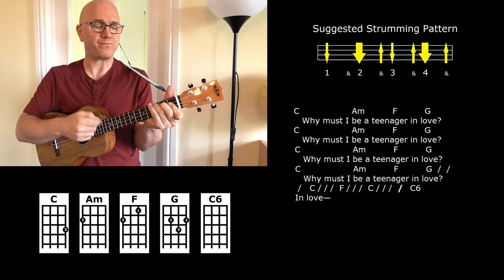Teenager in Love - Dion and the Belmonts - Ukulele Strum-Along Lesson - Jez Quayle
This great Dion and the Belmonts doo-wop song is presented with the lyrics, chords and a suggested strumming pattern, so you can play or sing along with me and learn how to perform this classic tune.
A song sheet containing the lyrics and chords can be viewed or downloaded from my songbook blog
In this video I'm playing my baritone uke, but in the backing track I put together I'm also playing tenor ukuleles.
Okay, I may be a few decades away from my teenage years, but what the heck. This one was written by Doc Pomus and partner Mort Shuman, and it was a hit for Dion and the Belmonts on both side of the Atlantic in 1959. English rock 'n' roller Marty Wilde also had a big hit with the song here in the UK.
'Teenager in Love' uses the (I, vi, IV, V) 'turn-around' chord progression that can be heard in many hit songs from that late 1950s early 1960s era (e.g., 'Blue Moon', 'All I Have To Do Is Dream', 'Donna', 'Duke of Earl', 'Run Around Sue', 'Unchained Melody', etc.)